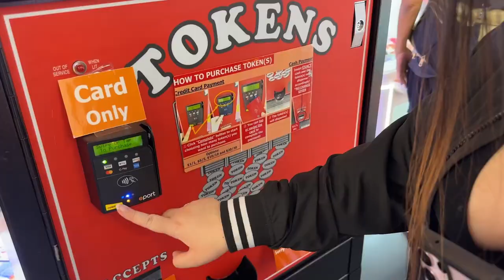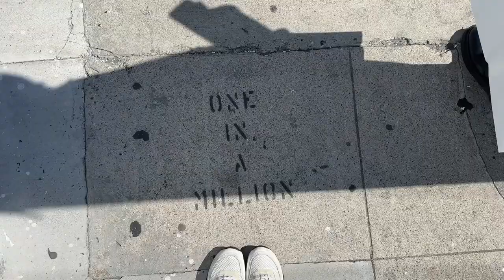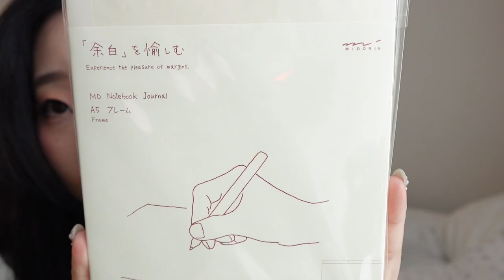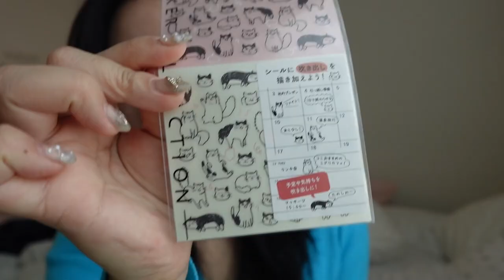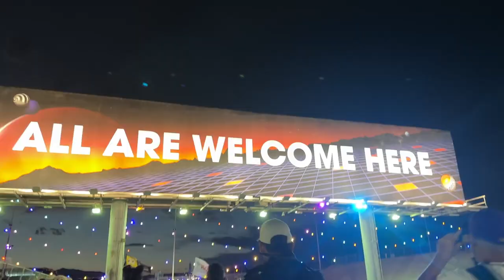LIVING ALONE IN LA: Coachella + EDC VLOG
recapping the past month of being back in LA after my trip to Korea. it's been kind of hectic and i was finally able to sit down and edit all the footage i filmed for you guys! let me know what other videos you want to see :3 and make sure to subscribe to my channel and follow my other socials for more updates heh thanks 💕

camera: sony zv-1f + iphone 14 pro max